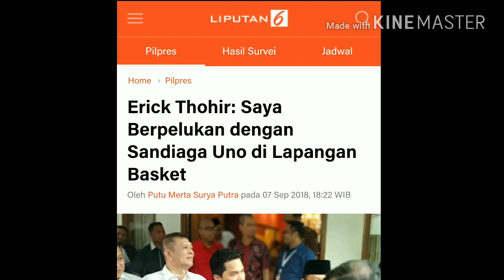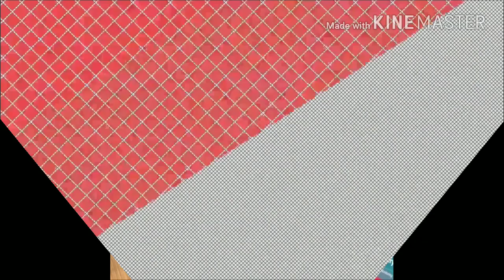ERICK TOHIR PELUK SANDIAGA DI LAPANGAN BASKET;KETUA TKN JOKOWI;TIMSES;SAHABAT SEJAK SD;PENGUSAHA;UAS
Erick Thohir: Saya Berpelukan dengan Sandiaga Uno di Lapangan Basket
Oleh Putu Merta Surya Putra pada 07 Sep 2018, 18:22 WIB
Liputan6.com, Jakarta Ketua Tim Kampanye Nasional (TKN) Jokowi-Ma'ruf Amin, Erick Thohir, berharap iklim kontestasi politik yang dihadapinya kelak kondusif, yaitu bersahabat dan bermartabat.
"Kalau Pak Jokowi berpelukan dengan Pak Prabowo, saya juga berpelukan dengan Pak Sandi tadi di Lapangan Basket," kata Erick Thohir di Posko Pemenangan, Jalan Cemara, Menteng, Jakarta Pusat, Jumat (7/9/2018).

BACA JUGA
Jokowi: Kerja Sama dengan Erick Thohir Tak Hanya di Asian Games Saja
Selain Punya Media, Ini Alasan Jokowi Kepincut Erick Thohir Jadi Ketua Timses
VIDEO: Erick Thohir Terpilih Jadi Ketua Tim Kampanye Jokowi-Ma’ruf
Meski dirinya dan Sandiaga adalah sahabat dan sama-sama pengusaha, mantan Ketua INASGOC yang telah sukses memimpin Asian Games 2018 ini optimistis jabatan yang diemban di Tim Kampanye Nasional tidak mengganggu persahabatan yang sudah terjalin sejak lama.
"Insha Allah enggak. Persahabatan jangan dilihat hari ini, tapi masa lalu dan masa depan," terang Erick.

1 of 2
Dianggap Sukse

Erick Thohir di Posko Pemenangan Jokowi-Ma'ruf Amin di Jalan Cemara, Menteng, Jakarta. (Liputan6.com/Putu)
Mantan Ketua Panitia Penyelenggara Asian Games (Inasgoc) Erick Thohir resmi ditunjuk sebagai Ketua Tim Kampanye Nasional (TKN) Jokowi-Ma'ruf Amin di Pilpres 2019. Pengumuman tersebut disampaikan langsung oleh Joko Widodo.
"Ketua Tim Kampanye Nasional adalah Bapak Erick Thohir," ujar Jokowi di Posko Pemenangan Jokowi-Ma'ruf Amin di Jalan Cemara, Menteng, Jakarta Pusat, Jumat (7/9/2018) petang.
Dalam pengumuman itu, Jokowi menyampaikan, sosok Erick Thohir adalah pengusaha sukses. "Yang memiliki media, memiliki klub sepak bola, memiliki klub basket, dan lain-lainnya."
Jokowi menyebut, apapun yang dipimpin Erick Thohir selalu berakhir dengan sukses. "Dan tidak lupa, dia juga adalah ketua Inasgoc dalam penyelenggaraan Asian Games," kata Jokowi.

Tag Terkait

Jokowi
Erick Thohir
Pilpres 2019